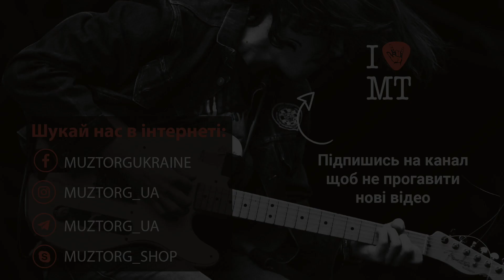Test Zildjian cymbals | The Maneken - Shine | МузТорг Україна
Обладнання у кадрі:

тарілки:
ZILDJIAN K SWEET 00:35

ZILDJIAN K' CUSTOM HYBRID PACK 1:35

ZILDJIAN COUNTRY K PACK 2:32

ZILDJIAN A CUSTOM SET 5 PACK 3:30

ударна установка NATAL DRUMS CAFE RACER SEA FOAM GREEN

артисти:
вокал - Євген Філатов
барабани - Марія Сорокіна
бас гітара - Роман Дудник

музика:
The Maneken - Shine

студія:
Kaska Records